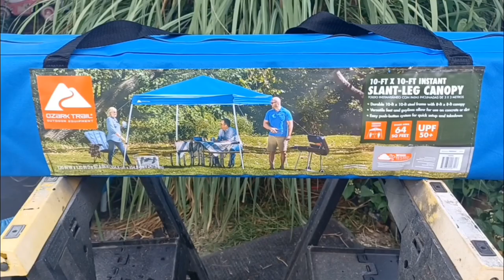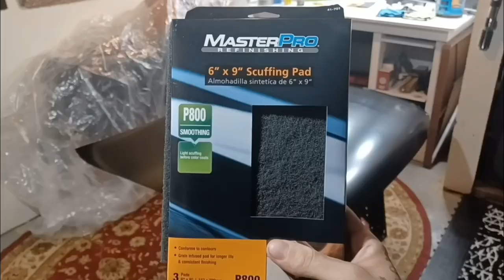How to paint hood with spray cans (FAIL)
After somebody backed up into my 1993 Toyota Corolla DX AE102, I was not happy, bit atleast it gave me an excuse to get some new parts and make more videos. In this one I ordered a new hood and attempted to paint it using duplicolor perfect match spray cans and spray max 2K clear coat. After running into a lot of issues, I decided to contact @PaintSociety and Brian himself responded with some very useful information and advice. However, it was too late to get the results I was hoping for.